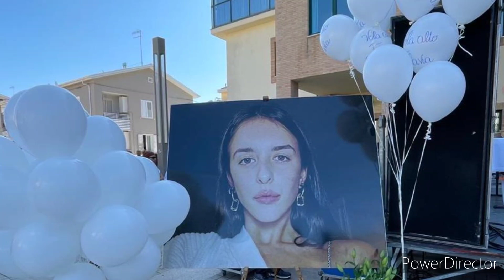Flavia ultimo saluto uccisa da un ubriaco.Commozzione per l Ave Maria cantata da Gianluca (il volo)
Flavia di Bonaventura la ragazza investita e uccisa da un ubriaco Il padre era un dono di Dio l'Ave Maria cantata da Gianluca De il volo